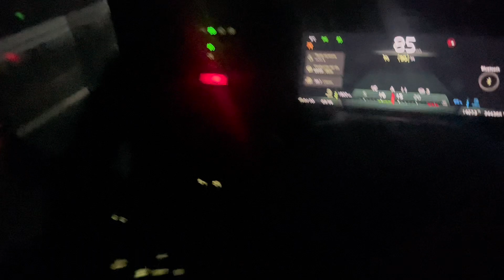Last Part Europe truck driver .MeHtAb Randhawa